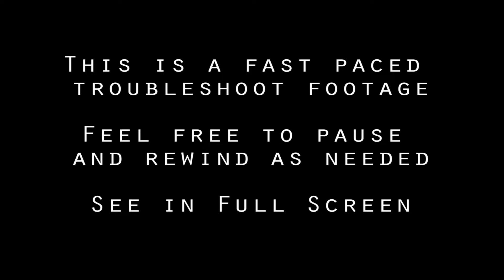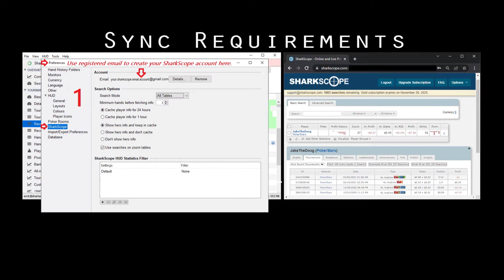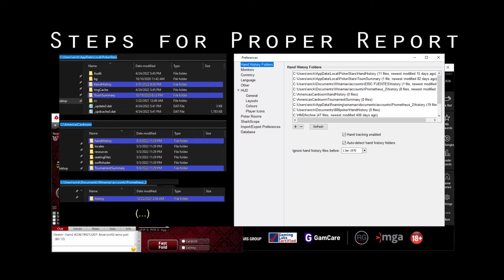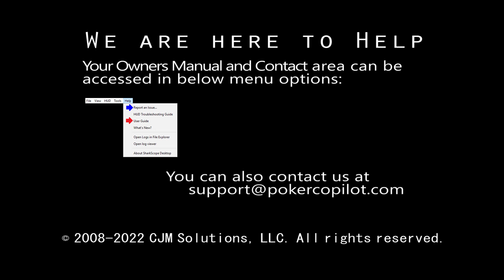Poker Copilot - HUD Troubleshooting Quick Guide ENG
This quick tutorial is a checklist of what Poker Copilot needs to be a healthy HUD, hand and tournament tracker. English language.